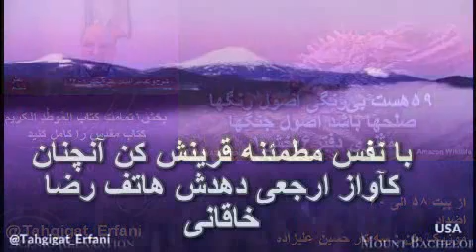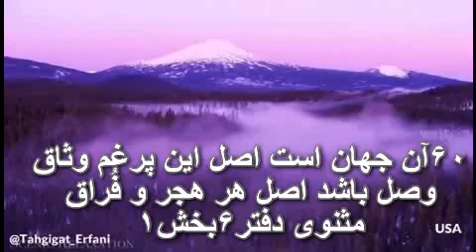شرح و تفسیر ابیات دفتر۶بخش ۱ – ۲۴ دکترسروش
شرح و تفسیر ابیات دفتر۶بخش ۱ – ۲۴

بخش ۱ - تمامت کتاب المُوطّدِ الکریم
کتاب مقدس را کامل کنید
اضداد

۵۸نفی ضد کرد از بهشت آن بی‌نظیر
که نباشد شمس و ضدش زمهریر
چنانچه مولانا در این بیت به نقل از قران میگوید که در بهشت نه آفتاب است که نور ویا گرما بدهد ، نه
مثل قطب های زمین سرمای کشنده دارد . چون دینداران فهم و درکی از عناصر و محیط فقط فیزیکی و مادی دارند ،در نتیجه  مفسرین دینی و قران چون درکی از عناصر نرم افزاری غیر فیزیکی و غیر مادی ندارند ، و هیچوقت نیز به معنی باطنی کلام توجهی ندارند به این جهت گفتار قران ، بهشت را فیزیک و مادی بصورت همیشه بهار تعریف میکنند. بهشت این چنین نیست که خورشیدی باشد ، شرق و غربی داشته باشد و تابشش هم محیط را گرم بکند ، اینها همه اش تفکرات و ادراکات فیزیکی است و این تفکر هم فقط در دنیای فعلی کاربرد دارد ، اصلاً هوائی در بهشت نیست که حرارت را نیز برایش تعریف کرد ، لذا باید به عمق قضیه رفته آنرا درک کرد. هنگامیکه میگوید در بهشت خورشید نیست ، پس روشنائیش از کجا است ؟ لابد باید بگوئیم شمعدانی روشن است ، نه چنین تفکرات در آنجا کاربردی ندارد. روشنی بهشت از جنس این روشنی ها نیست ، روشنی در آنجا درست مثل این است که شما در ذهنتان میگوئید فلان مسئله برای من روشن است ، درست این چنین ، نه اینکه نور افکن هائی باشد روشنائی بدهد.
برای فهم کامل اصطلاحات خلقت مثل بهشت ، جهنم ، قیامت و….بایستی ذهن را از قیود مادی و فیزیکی رها ساخت ، تا مادامیکه ما اسیراین حدود و عوارضیم ، شاید بعضی از این نکات و تعالیم را درست نه فهمیم . مولانا همیشه از بالا در پائین نظر میکرد ، یاد آوری میشود منظور از بالا و پایین در بحث های ما ارتفاعی نیست ،بلکه تعالی و تکامل کمال است ، چنانچه بعداً در ابیاتش هم خواهیم خواند ، او میگوید این طبیعت فرو افتاده از ماورای طبیعت است ، لذا احکام طبیعت بر ماوراء طبیعت صدق نکرده و در آنجا جاری نمیشود . لذا ما نمیتوانیم ماوراء طبیعت را با طبیعت قیاس بکنیم ویا برعکس ، ممکن است راه زن و گمراه کننده باشد ، نکته ای که در مورد طبیعت و ماوراء آن باید بدانیم این است ،که در کلمهٔ ماوراء عوامل فیزیکی و مادی کاربرد ندارند  . حتی ممکن است طبیعت و ماوراء طبیعت در یک سطح و کنار هم قرار داشته باشند ، چیزی که این دورا از هم جدا میکند سطح تعالی و کمال آنها است ، و این موضع هم با فرکانس ارتعاش وجودی است که با تکامل کمال تغییر می‌کند تعریف میشود . مثال روشن این موضوع با کمال ذهن سالکین ویا عارفان ، فرکانس ارتعاشی وجود تغییر پیدا کرده ، زمانیکه این تغییرات فرکانس عارف ، با فرکانس عالم ماوراء طبیعت همخوانی داشته باشد ، دراینصورت شهود اتفاق می افتد ، یعنی مثل اینکه عارف در عالم ماوراء طبیعت قرار گرفته است ، در صوتیکه او روی زمین است .
۵۹هست بی‌رنگی اصول رنگها
صلحها باشد اصول جنگها
در این عالم مادی فیزیکی رنگها از بی رنگی آن عالم حاصل میشوند ، به عبارت دیگر بی رنگی آن عالم از رنگ‌های این عالم است والا بی رنگی معنی پیدا نمیکند ، صورت ها از بی صورت ها ، تفاوت ها از بی تفاوت های آن عالم ، اضداد از عالم بی اضداد آن عالم به اینجا آمدند ، یک چنین وضعیتی در عالم خلقت حاکم است . منتهی نباید فکر کرد که هر عنصری یا موجودی در این عالم مشمول قاعدهٔ اضداد باشد ، یکی ممکن است اضداد درونی و بیرونی نداشته باشد . صلح ها اصول جنگ ها هستند ، یعنی ابتدا در این عالم صلح بود ، یعنی هنگامیکه صلح از عالم ماوراء به این عالم فیزیکی رسید ، خوب صلح بود ، بعد این صلح ها به جنگ تبدیل شدند.
۶۰آن جهان است اصل این پرغم وثاق
وصل باشد اصل هر هجر و فُراق
میگوید در آن جان یعنی همان عالم ماوراء غم نیست ، یعنی ملایک هیچوقت غمگین نمیشوند ، مولانا دردفتر اول دلیل و سرّ اینکه غم در ماوراء طبیعت نیست چنین میگوید . جهانی که ما در آن قرار داریم ، عالم تنگی است ، همین تنگی ملال آور است که غم را در آدم پیش میاورد ، وقتی ما به فراخی رسیدیم ، گوئی دلمان باز میشود ، دل ما انبساط پیدا میکند. هنگامیکه در عالمِ آدمی انبساط پیش بیاید ، غم از آن دور میشود ، در مقابل با قبض شدن یا تنگ شدن عالم انسان ، مثل این است که کسی را در زندان ویا قفس گذاشته باشند ، لذا در آن محدودیت و محصوریت غمگین میشود . بنابراین ، به تعبیر مولانا عالم ماوراء باقی است یعنی هیچوقت فانی نمیشود، آباد است یعنی هیچوقت خراب ، تجزیه و پاشیدگی از هم Decomposed ندارد و انبساط است که باعث میشود غم در آنجا نباشد.